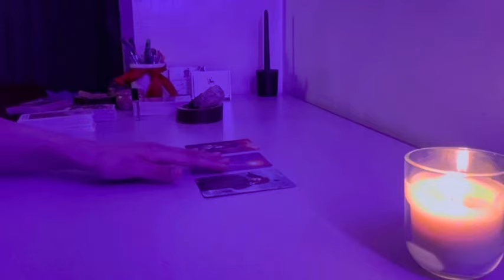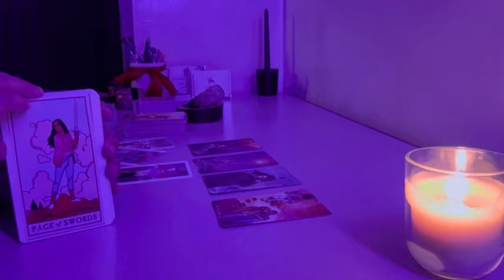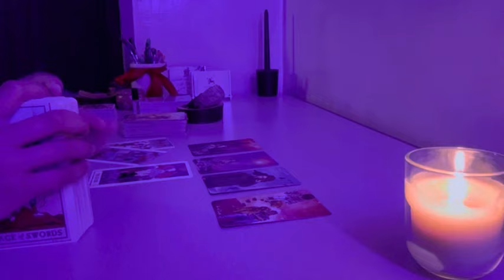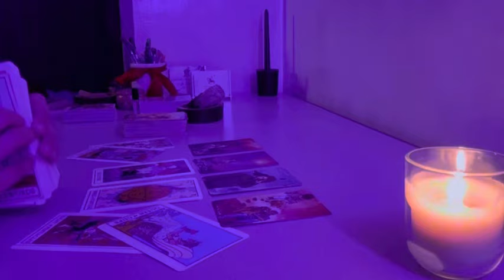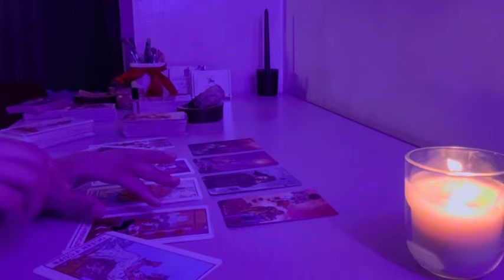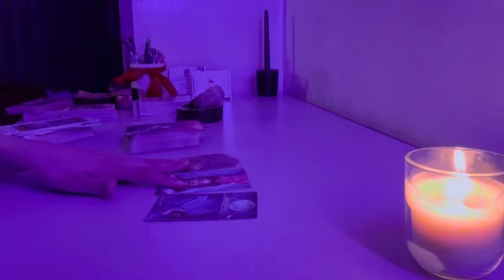برج الميزان♎من1مارس الي9مارس هيرجع شخص م الماضي وهتقابل تؤامك الكوني الحقيقي استشفاء من سحر تعطيل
ا

تاروت برج الميزان
تاروت برج الميزان ميمي تاروت
ميمي تاروت برج الميزان
برج الميزان ♎ من 1مارس اذار الي 9مارس اذار

تاروت برج العذراء
تاروت برج الاسد ميمي تاروت
تاروت برج الدلو ميمي تاروت

تاروت برج الحوت ميمي تاروت
ميمي تاروت برج الحوت
توقعات برج الميزان شهر مارس 2024